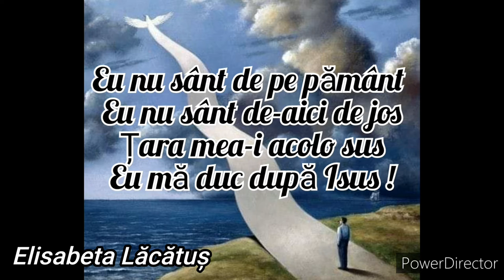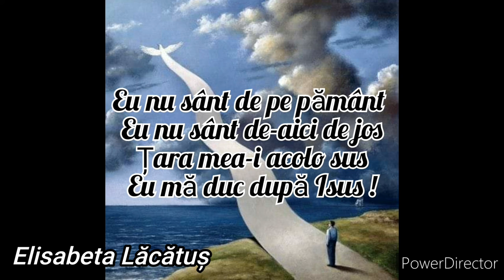Mărturie - La 10 ani fiica se ruga: Doamne ai milă de mama că e pe calea pierzării-Elisabeta Lăcătuș